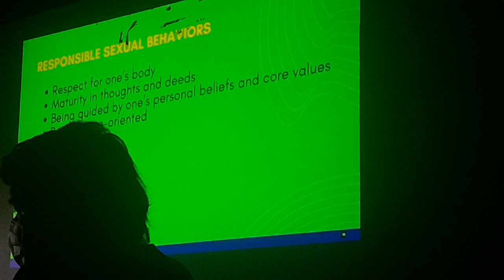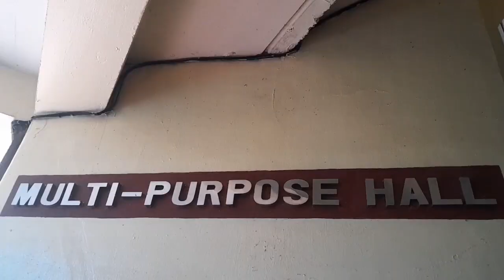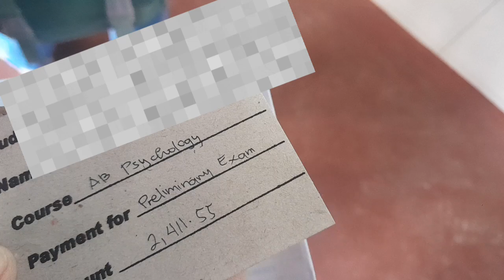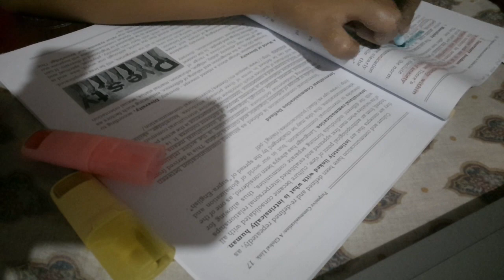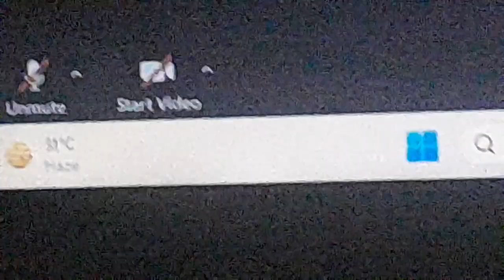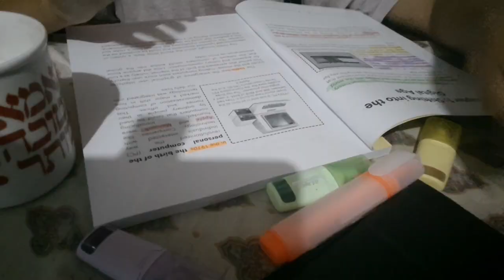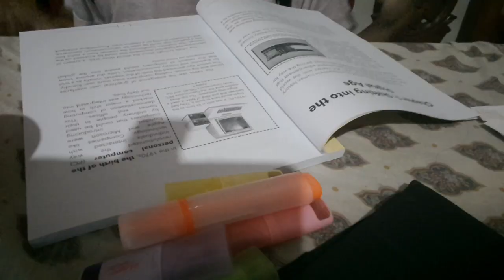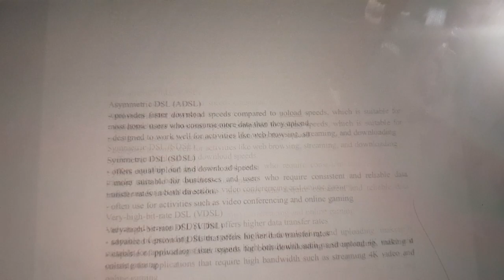student vlog | orientation, going out, painting, introducing my cat, preparing for preliminary exam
my days were productive and i'm really glad that college really made me do productivity. although i got sick, i still forced myself to vlog for u, guys! but yeah, never back down, never what?! never give up on your course!

hello, i am yourprinsesa, a student from philippines.

profile:
• first-year college
• psychology
• 5'